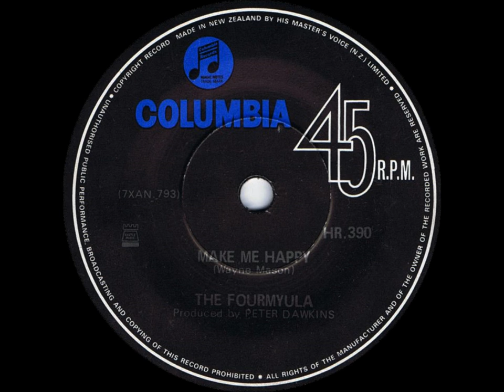The Fourmyula - Make Me Happy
New Zealand's Fourmyula released this single in early 1970.

Written by Wayne Mason. Produced by Peter Dawkins.